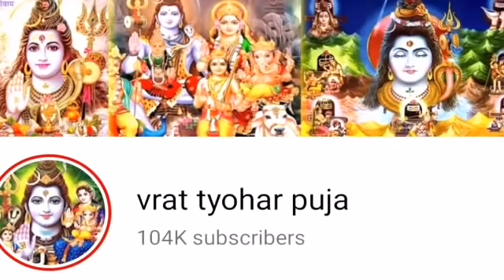धन लक्ष्मी प्राप्ति हेतु, शाम 6 बजे से 8 बजे होता है माँ लक्ष्मी का समय! ये 2 महाउपाय जरूर करे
pandit pradeep mishra ji ke totke,pandit pradeep mishra wife,pandit pradeep mishra ji ke totke book,pandit pradeep mishra ji books,प्रदीप मिश्रा द्वारा